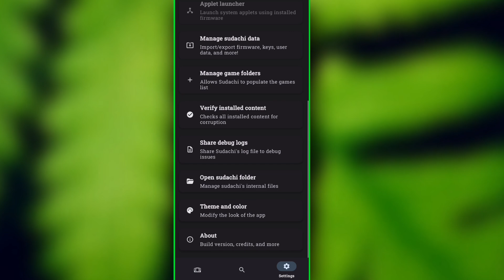🔥UPDATE SUDACHI EMULATOR ANDROID V1.0.14 - SETUP/SETTINGS/GAMEPLAY | BEST NINTENDO SWITCH EMULATOR?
Topic Covered -

Sudachi
Sudachi V1.0.4
Sudachi Update
Sudachi android
Sudachi Emulator Setup
Sudachi emulator update
Sudachi Emulator Android
Sudachi Emulator Gameplay
Nintendo Switch Emulator Android